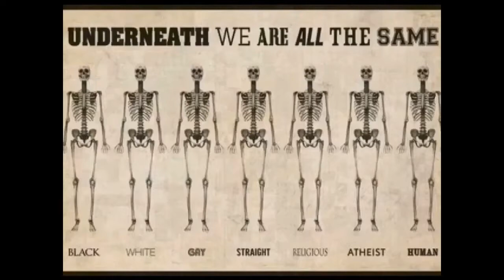03.06.2017, 10.00 Stavanger: overcast, moderate drizzle 11°C. Vind:NNØ/2 m/s. Regn:0,4mm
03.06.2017, 10.00 Stavanger: overcast, moderate drizzle 11°C. Vind:NNØ/2 m/s. Regn:0,4mm